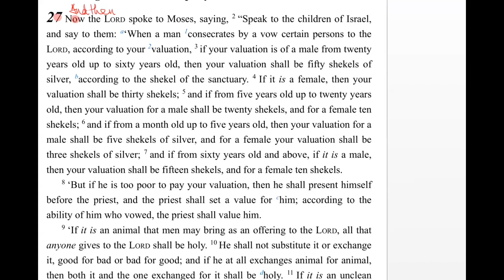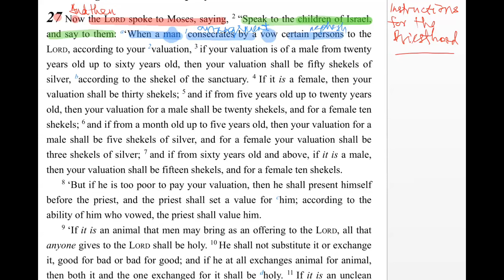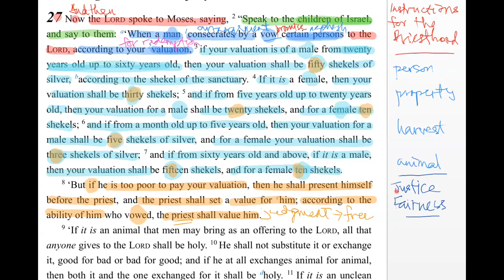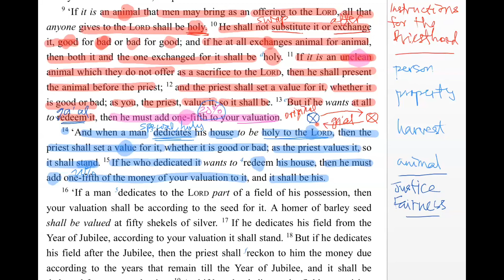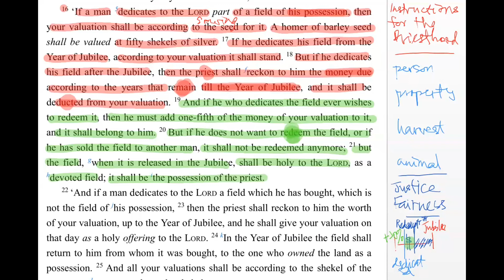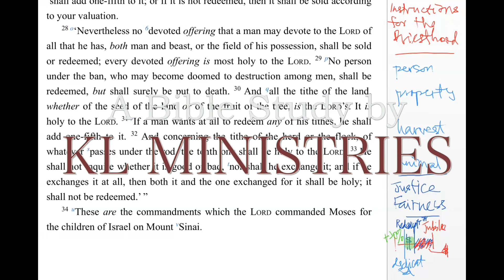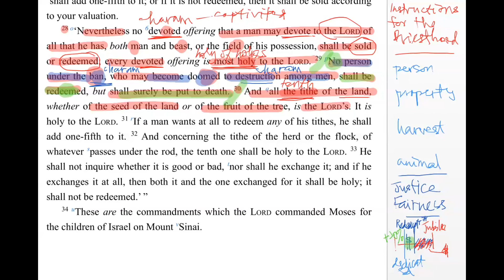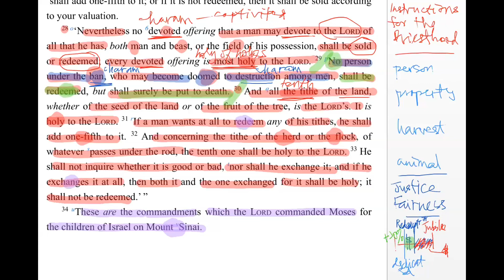Leviticus Chapter 27 (Series #2)